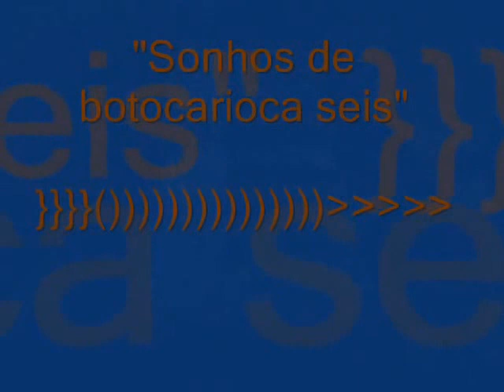Sonhos de botocarioca seis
Sonhar é bom! Materializá-lo é melhor ainda! Como, você se pergunta.Já inventaram uma máquina? Então, para encurtar a história, botocarioca pretende durante um período, fazer música para interpretar o sonho da noite anterior.  Apreciem sem moderação, "Sonhos de botocarioca seis", a mais nova música de botocarioca.